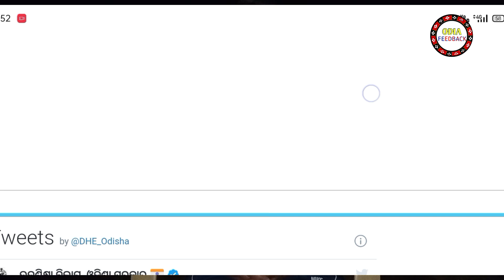Again Laptop DBT Scheme Date Extent ll Free Laptop Scheme Date Extent ll Latest Dateline Of Laptop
Big News Laptop DBT Scheme ll 30000 Credited To Bank Account ll First Phase List

Laptop Merit List Cutoff Mark 2020-21 ll Laptop Distribution Cut-Off Mark 2020-21